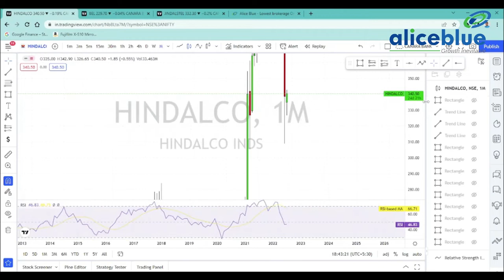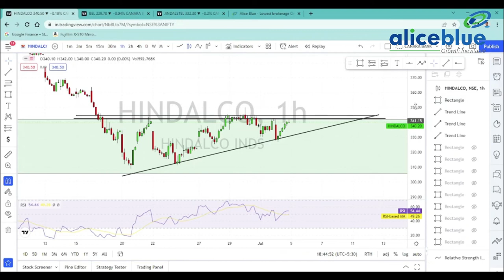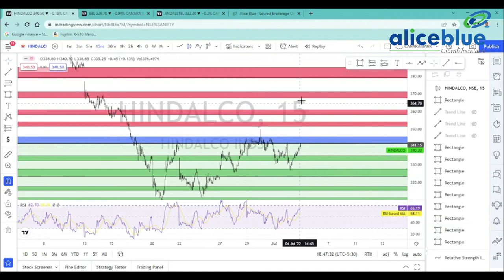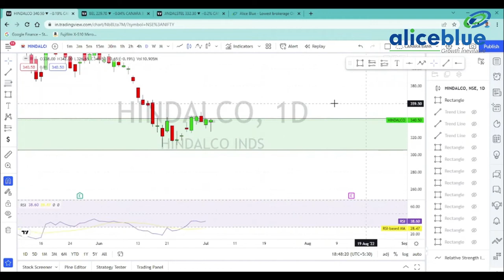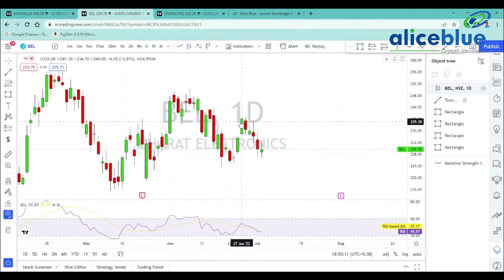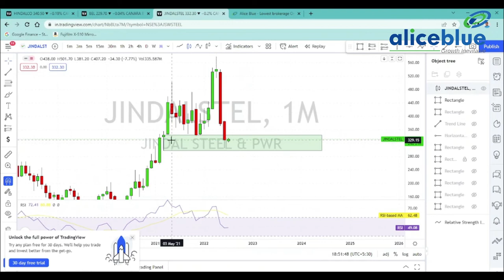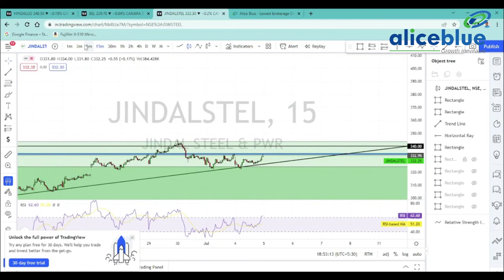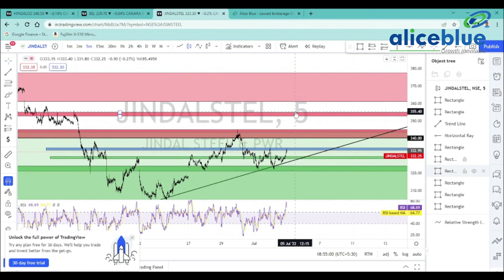Stocks for Tomorrow Watchlist in Tamil | 4th July 2022 | Alice Blue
🔔 Start Now!